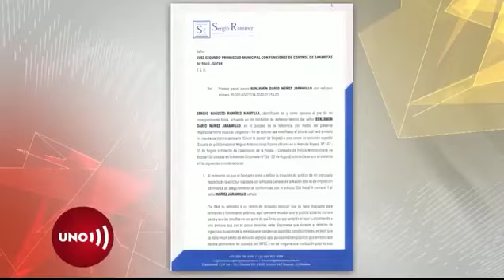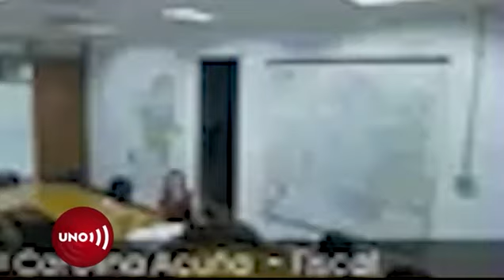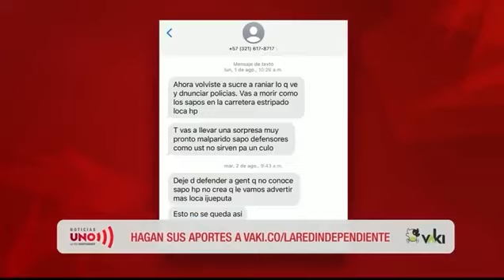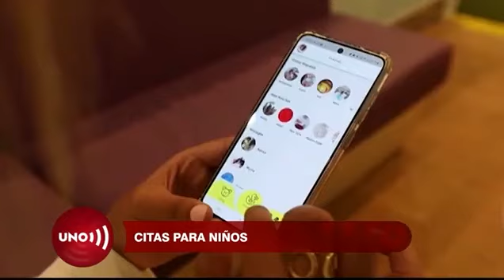A la cárcel Coronel Núñez por ASESlИAT0 de tres jóvenes en Sucre - Chochó